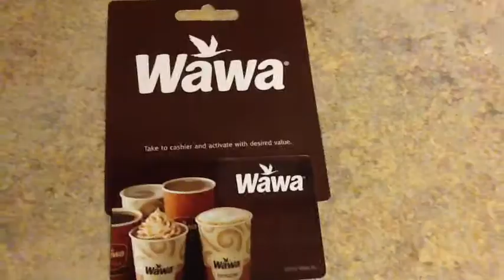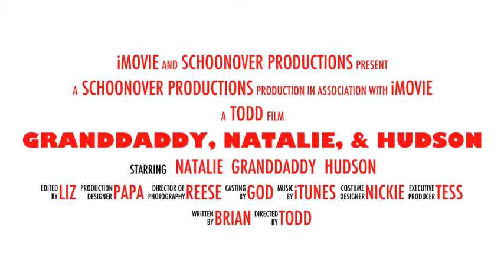Granddaddy, Natalie, & Hudson